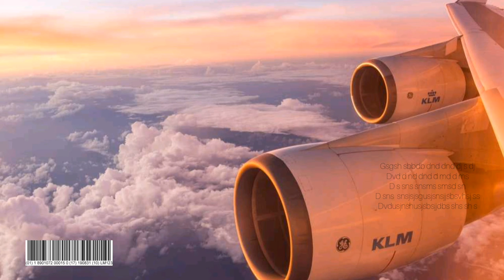Bloody - Look Mama I Can Fly Too (Rework) [Audio]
[Lyrics]

(Chorus)
Shawty she got a fat ass
She wanna ride with the best
She can go get her own racks
You now tuned to the best
I might land in Calabasas
No sleep we ain't resting
Look mama i can fly
You got me alone in the city

[verse]

lost in my ways but i'm sea deep
no ceilings
but i'm just vibing with my feelings
267 they gone feel this
Fanta orange in my kidneys
Whoa
i ain't playing
pull up in this with a hit
bad bitch and she fit
i'm still raging like..

[verse 2]

Tokyo nightlife
got me hanging in the night time
too many racks i can buy time
i know some nikkas in the front line
shawty front row and the shows mine
all of them vibes in the front mine
whatever you want shawty i'm buying
every track i jump on i spit bars i ain't lying